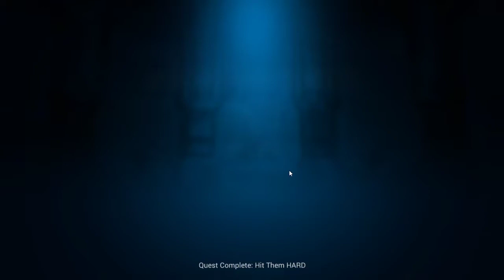ORCS MUST DIE: UNCHAINED - Slackers Slacking Off [EP. 1⅓: Sequel To The Greatest Episode Never Made]